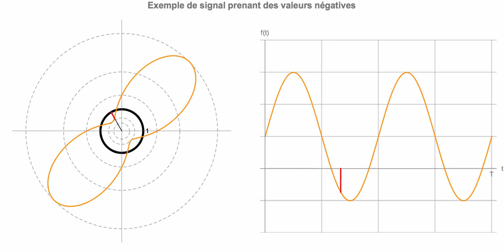Turntable 2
A periodic signal can be modeled by a turntable. The table makes one turn every T seconds. The needle reads the signal on the (round) disk and produces a periodic signal of period T.

However, in the current example, the signal takes negative values.

Note that we used an exponential map so that a zero value is mapped onto the unit circle, negatives ones are mapped within the circle and positive ones are mapped outside.